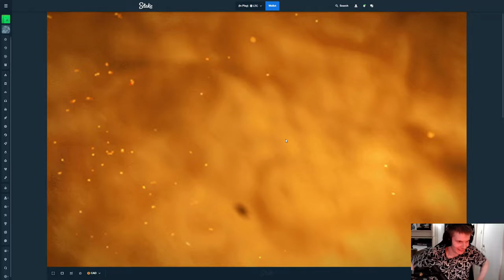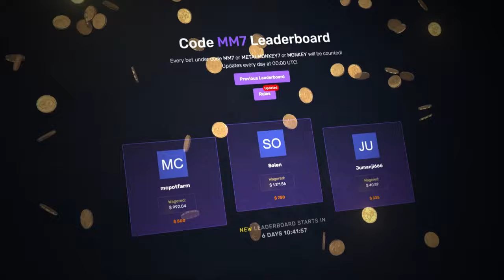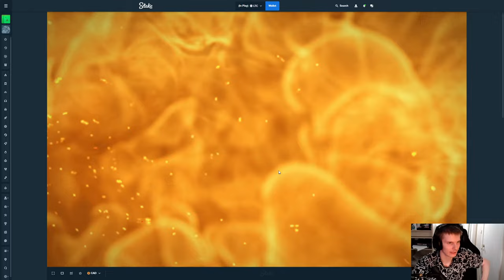Insane 128x MULTIPLIER BOOTS FULLSCREEN!